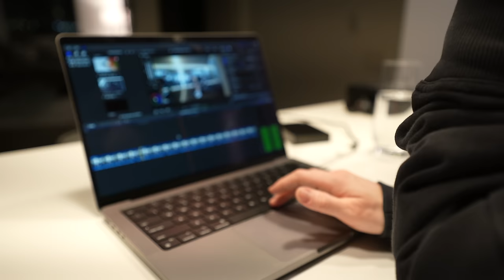DAY IN A LIFE VLOG | glutes + hamstrings workout, hair talk, food and more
Hope you all enjoyed this one! As always, let me know what you want to see next! 💛

Intro Video by @cmdco.media 📹 (Instagram)